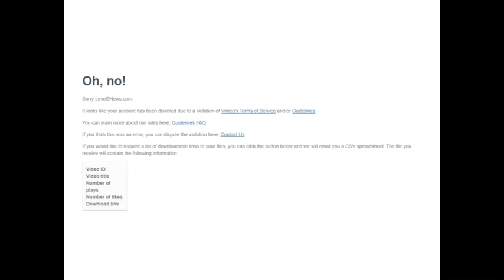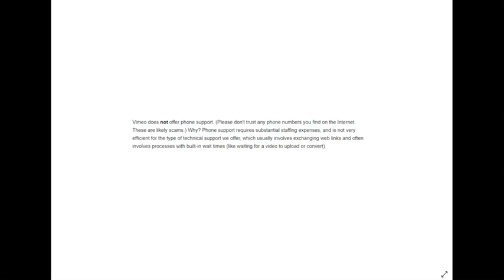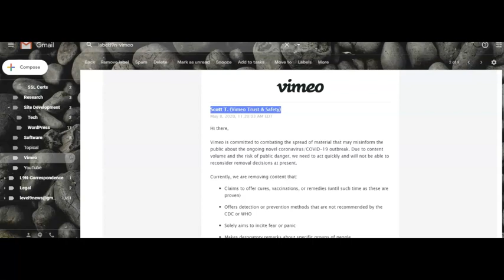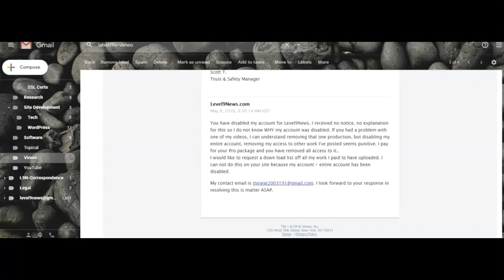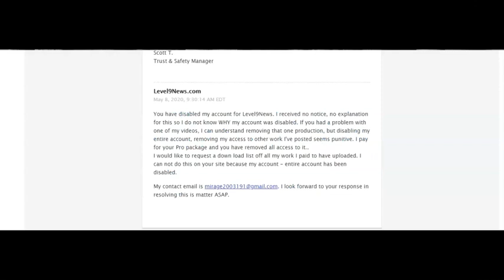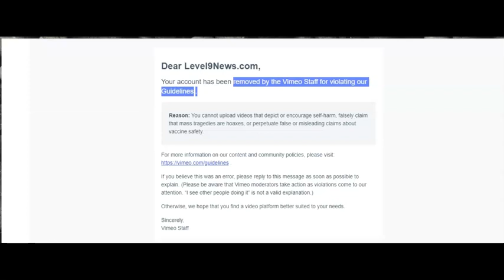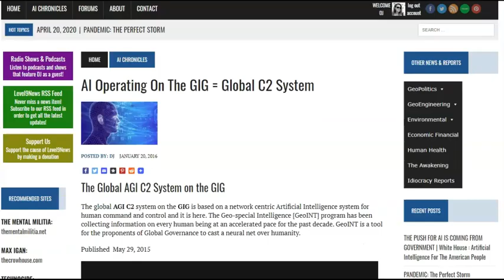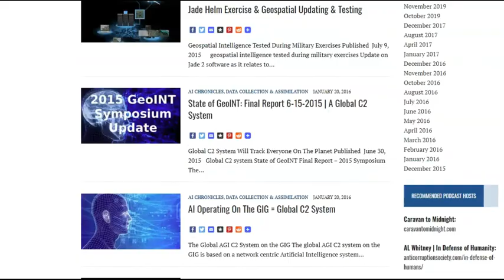Vimeo 'Alternative Views' FORBIDDEN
We are in an age of digital book burning. Vimeo just ran a mass account deletion campaign...see what they're doing